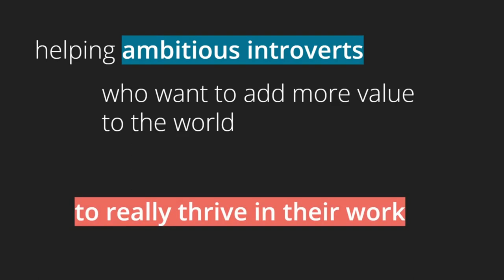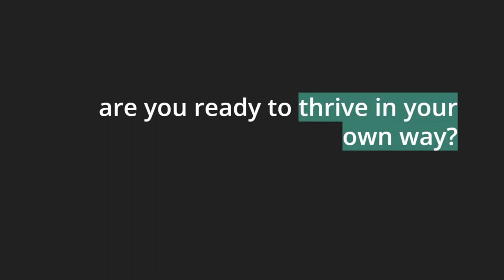4 things that can help if you struggle with visibility as an introvert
I recently joined my very first panel discussion that was broadcasted live on LinkedIn. While decompressing at my dining table the next morning, I was thinking over some of the things that are helping me to feel good about “putting myself out there” as an introvert.

I’ll share 4 of those with you in today’s podcast episode.

1. Preparation is key but now in the way you may think
2. Trust your gut and give yourself permission to make it safe
3. Share your process rather than being the expert
4. Baby steps: building up slowly

At the end of the panel we were all asked: What’s one technique that you can share for introverts to be more productive?

My answer: incorporate some kind of daily reflection practice.

A daily reflection practice will help you make the best of your natural self-reflective process and to get the most important things done each day.

If you want to get started with a mini version of this practice, accept my free gift to you: the training bundle “From stressed to focused with this simple daily practice”